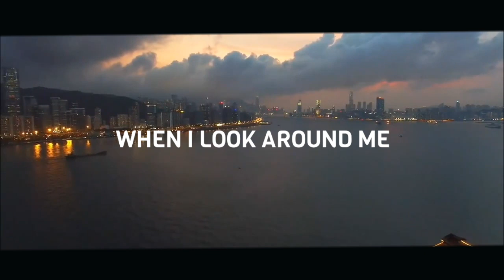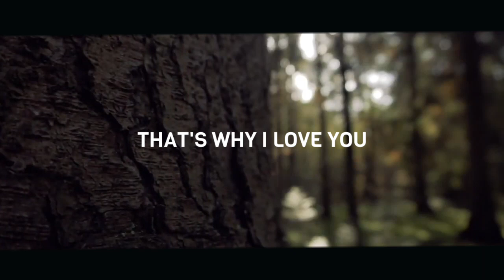NO ONE LIKE YOU.by Real Bj (video 📹 lyrics)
None is like our God who made heaven and the earth. (Deut.33:26, psalm 86:8-9)